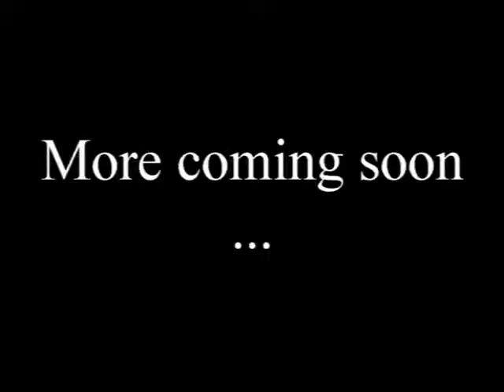Ringtennis 240 frames per second / Рингтеннис 240 кадров в секунду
Ringtennis game in slow motion.
Video was taken using 240 frames per second speed

Рингтеннис в замедленном действии.
Видео было снято на скорости 240 кадров в секунду